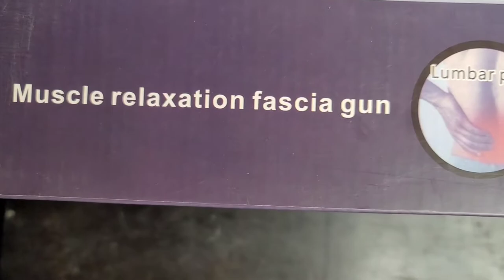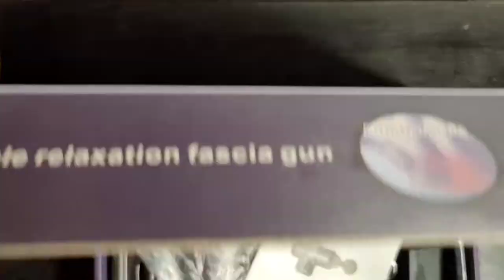Muscle Relaxation Fascia Gun Unboxing